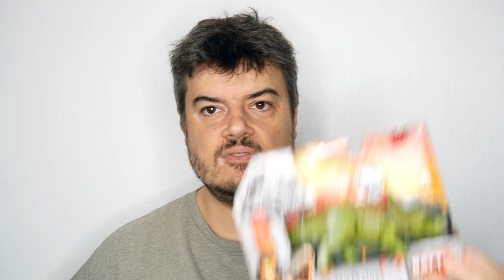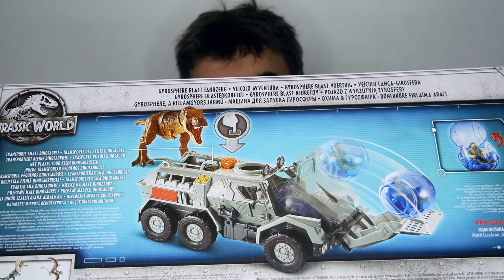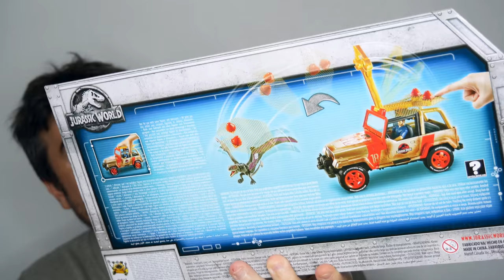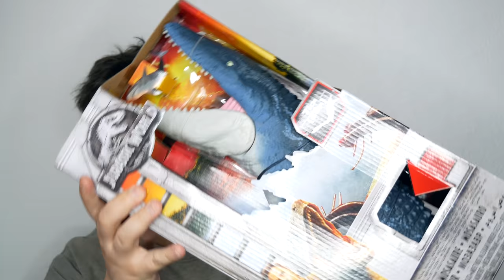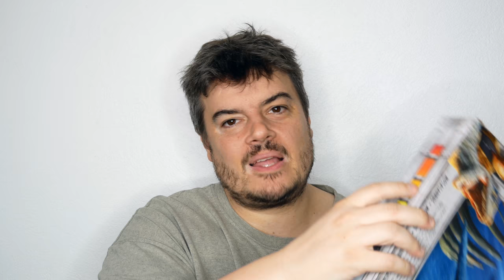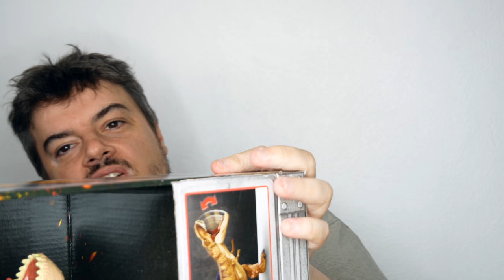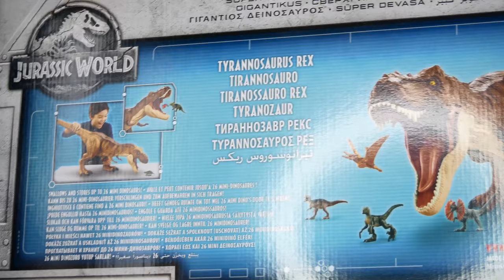Soldes été 2018 Compte rendu d'achats Jouets Jurassic World 🦖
♦ Bon(s) plan(s) ♦

5% de rabais sur Candysan avec le code "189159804"